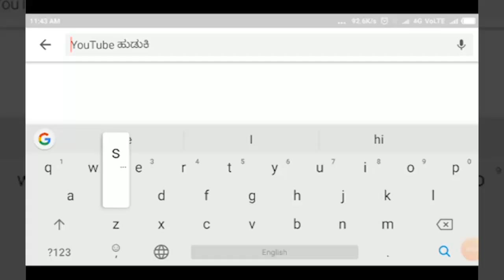GADAG-MUNDARAGI/ ಮೇವುಂಡಿ.ಅತಿಯಾದ ಮಳೆಯಿಂದಾಗಿ ಈರುಳ್ಳಿ ಬೆಳೆನಾಶ ಚಿಂತೆಗೀಡಾದ ರೈತ||SATYAM TV KANNADA